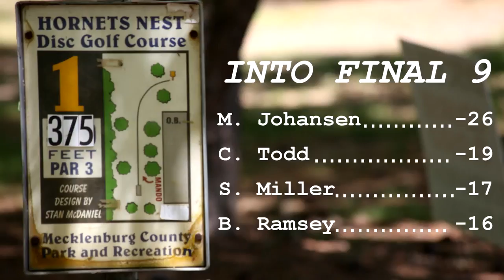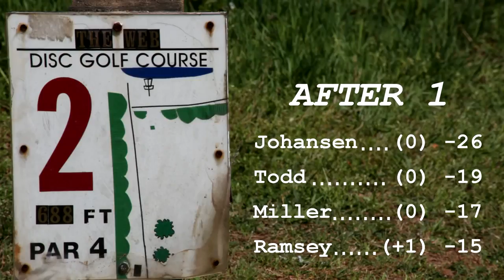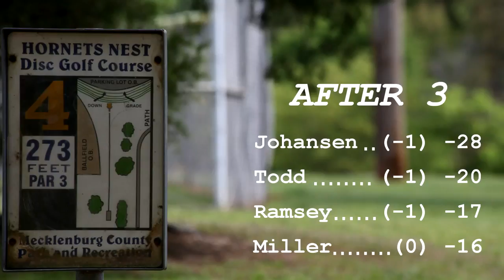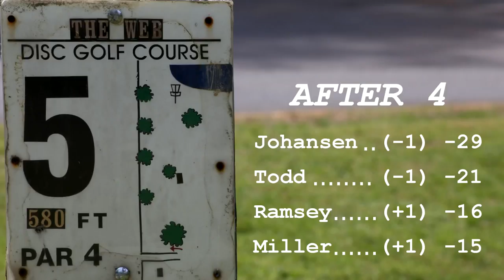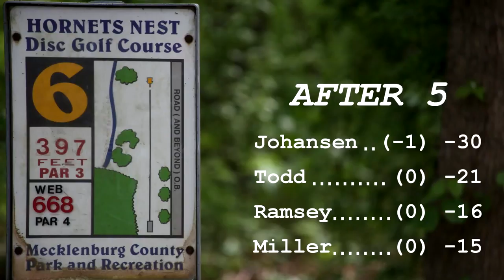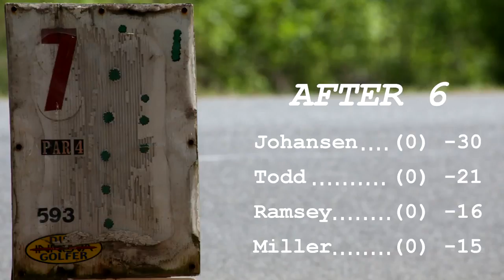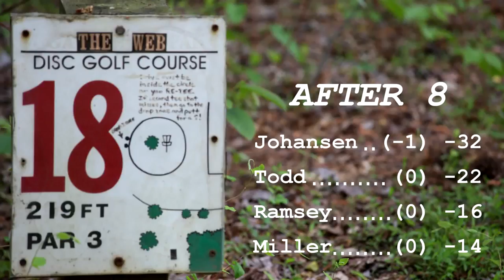popodisgolf2 The2014CarolinaClash MPOFinal9